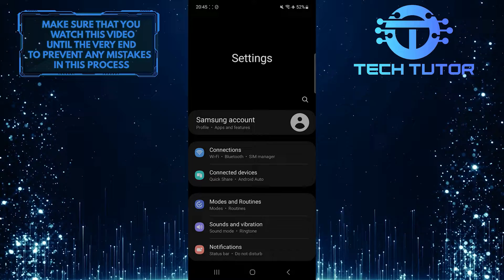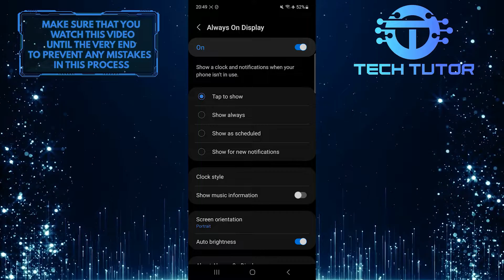How To Remove Dual Clock From Lock Screen Samsung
In this tutorial, we will show you how to remove the dual clock from the lock screen on your Samsung device. The dual clock feature is useful for displaying two different time zones on the lock screen, but if you no longer need it, you can easily disable and remove it.